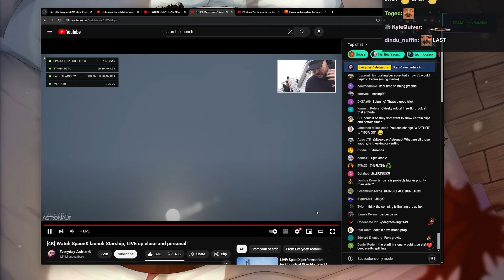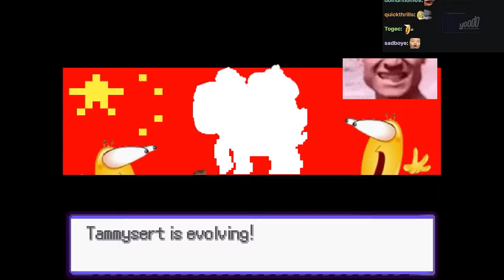An Exclusive AdmiralBulldog Game - Part 4 (FINAL PART)